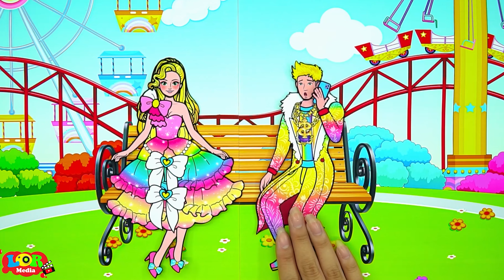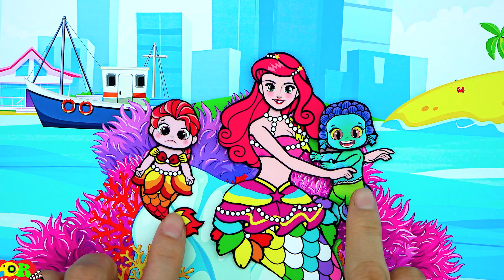Paper Dolls Dress Up -Poor and Rich Daughter Built a Secret Room - Barbie Story & Craft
Hello! 💚 Thank you for coming to LOR Doll Crafts World Channel! 💕 Have a nice time watching video on our channel. Paper Dolls is my greatest passion of all. I will be sharing a kinds of tutorial here in my channel for every craft lover. Give your feedbacks, comments and likes my videos!
► The LOR Doll Crafts World Channel and all of its videos are not “directed to children” within the meaning of Title 16 C.F.R. § 312.2 of CHILDREN'S ONLINE PRIVACY PROTECTION ACT (USA) are not intended for children under 13 years of age. LOR Doll Crafts World CHANNEL and its owner(s), agents, representatives, and employees do not collect any information from children under 13 years of age and expressly deny permission to any third party seeking to collect information from children under 13 years of age on behalf of LOR Doll Crafts World CHANNEL. Further, LOR Doll Crafts World CHANNEL denies any and all liability or responsibility for the practices and policies of YouTube and its agents and subsidiaries, or any other affiliated third party, regarding data collection.💕